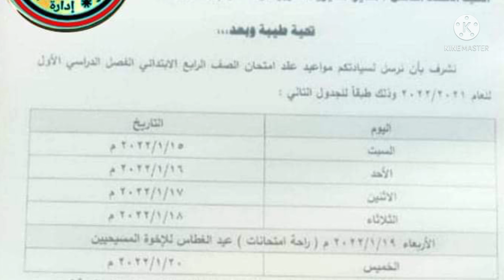جدول امتحانات الصف الرابع الابتدائي للعام الدراسي 2021/2022